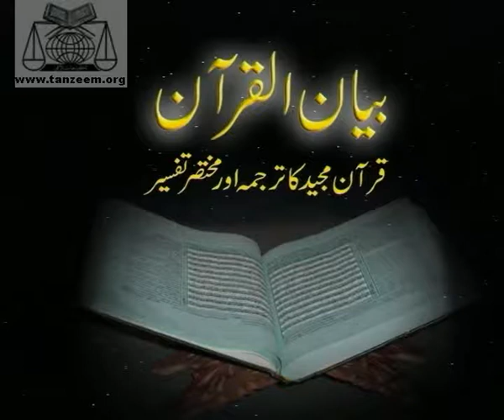(1/6) Dars.39 - Bayan ul Quran (Dr. Israr Ahmed)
9 - At-Tobah - Ayet No. 1 - 34